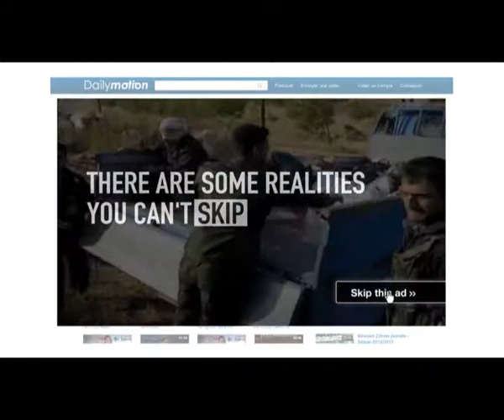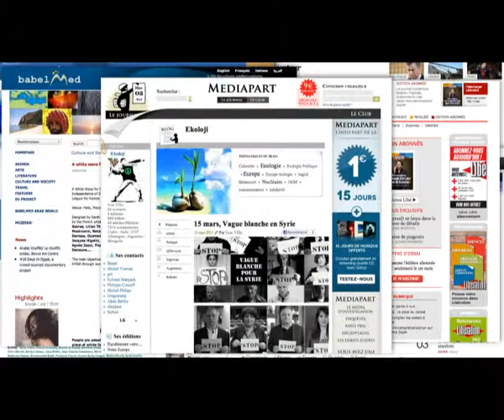Vague Blanche pour la Syrie — The Unskippable Pre Roll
Pour les deux ans de la révolution en Syrie, \DAN Paris soutient Vague Blanche et crée un pre-roll intrusif et inévitable: le "unskippable ad".